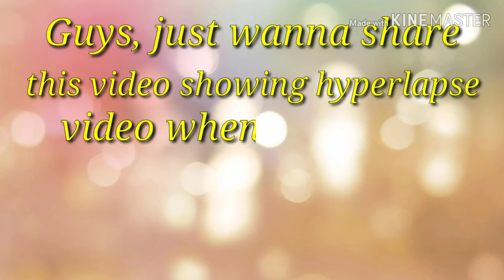100 CUPCAKES TO GO!!!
I made 50 chocolate cupcakes
and 50 vanilla cupcakes. This is my last baking for this year. Thank you year 2019 as i am always blessed that many people loved to order cakes and cupcakes from me.
Hopefully next year again !!!